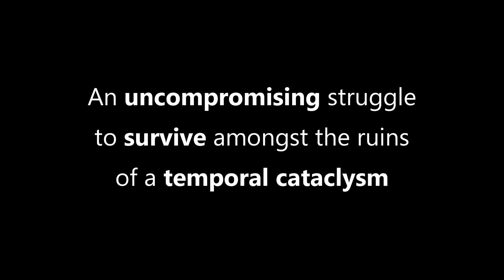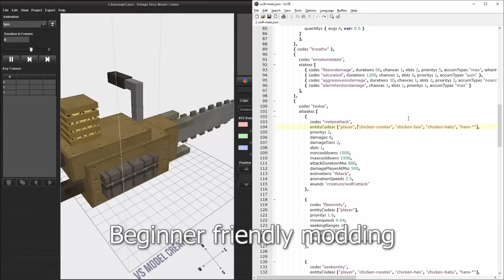ЭТА ИГРА УНИЧТОЖИЛА МАЙНКРАФТ!(minecraft) Vintage story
Эта игра переплюнула даже МАЙНКАФТ! vintagestory игра которая оказалась лучше майнкрафта выживание.И хайтейл тоже остался в стороне!
Так давайте посмотрим что за игра.Я для вас подготовил обзор пожалуй самой интересной замены майнрафту игры vintage story (Винтажная история)это улучшенный майнкрафт с модами и шейдерам,и при этом не лагает! Vintage story обзор,Vintage story русский трейлер